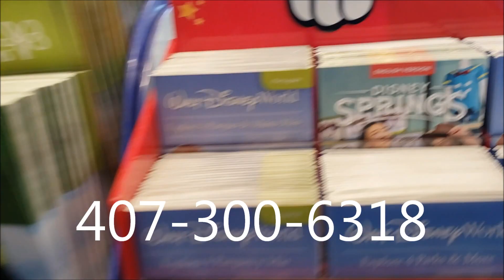Tenemos Entradas para TODOS los parques con DESCUENTOS !!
Contamos con entradas para TODOS los parques tematicos en Orlando, Florida.